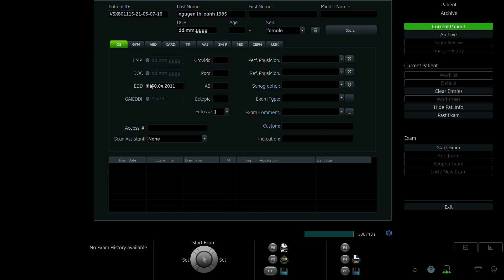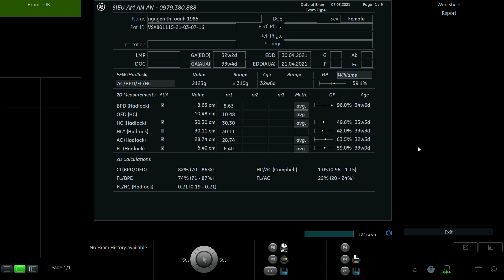NGUYỄN THỊ OANH 1985